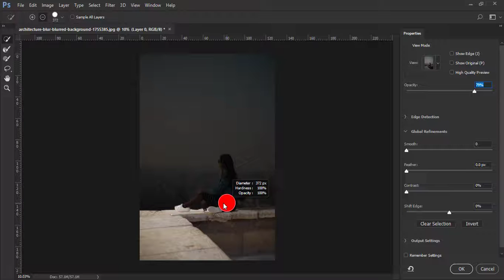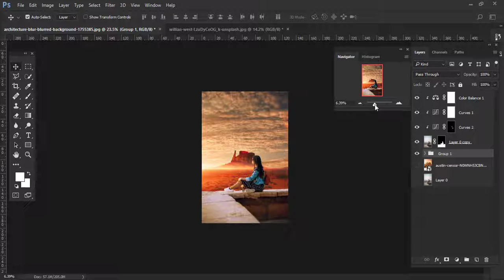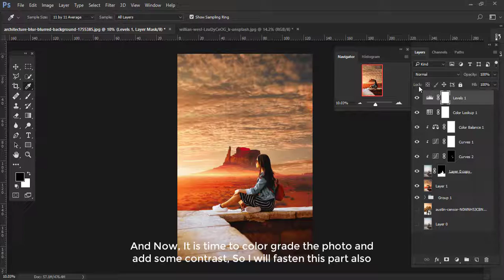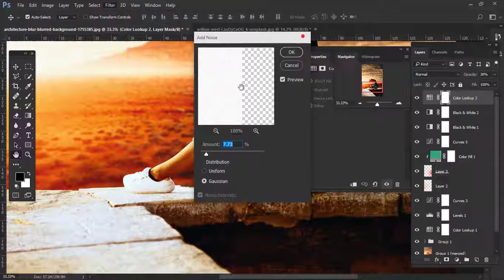[Fast tutorial]-Professionally changing background and retouching this photo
Hello, I am Ahmed Elfauomy Photoshop editor For about 4 years and this is my channel to share my knowledge with you.
Ask me in the comments...